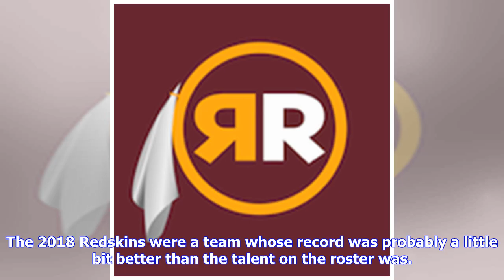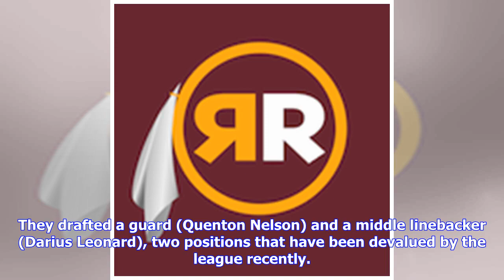Three reasons why the Redskins need an impact draft this year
BALTIMORE, MD – OCTOBER 9: A Washington Redskins helmet sits on the field prior to the game against the Baltimore Ravens at M&T Bank Stadium on October 9, 2016 in Baltimore, Maryland. (Photo by Todd Olszewski/Getty Images)Searching for diamonds is a long, meticulous process that involves sifting through dirt, or in this case draft prospects, for hours, even sometimes days on end. It is dirty work, and there are times when you feel like all the effort you are putting in isn’t worth it. What makes...